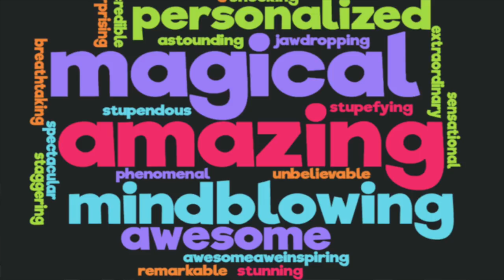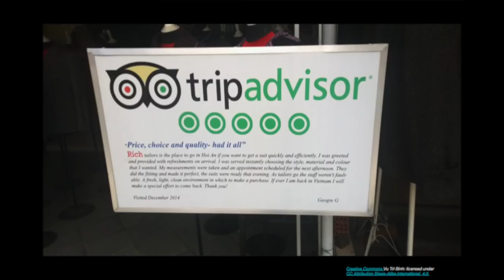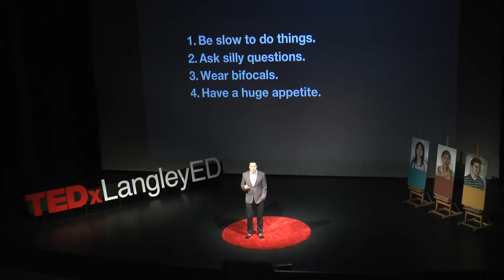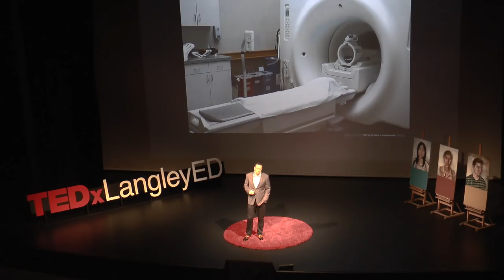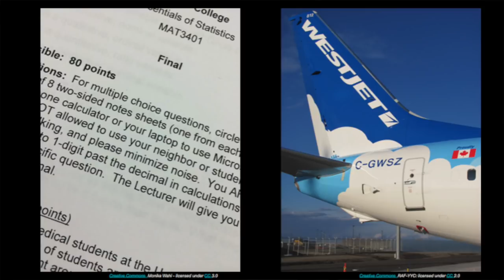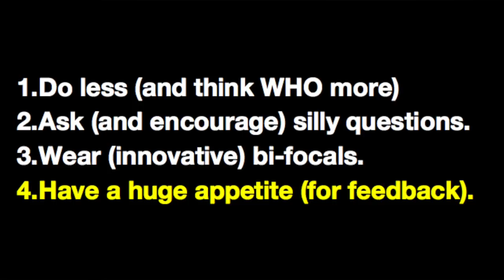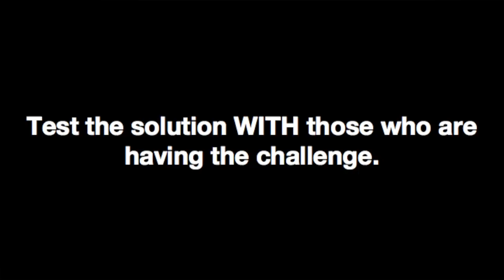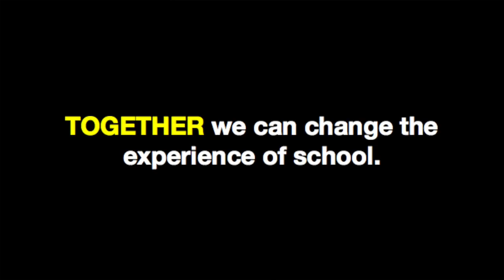Let's redesign the experience of school | Cale Birk | TEDxLangleyED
Each day students, teachers and parents in our school communities have dozens of experiences with our schools. From the classroom to the photocopy room, from the website to the front office, our community of learners has countless points of interaction with our schools. But what are they feeling about these experiences, and more importantly, how do we know? How often do we ask the students who are sitting in front of us in our classrooms, the teachers gathered in our faculty meetings, and the parents who drop their students off in our parking lots each day about their experience with our schools? The answer is not nearly enough.
In this humorous, practical 18-minute talk, discover Learner-Centered Design, an educational change approach that embraces the school community as experts in learning experience design so that together, we can truly redesign the experience of school.  Cale Birk is a District Principal of Innovation in Kamloops, British Columbia, Canada, and is the co-author of 'Changing Change Using Learner-Centered Design'. He works with schools, districts, health care professionals and industry leaders in Canada, the United States, Australia and Asia to re-imagine their communities and workplaces as teams of learners and designers.  A former teacher and high school Principal, Cale uses the model of Learner-Centered Design (LCD) to help leaders create learning experiences that build efficacy and connections throughout their organizations. This talk was given at a TEDx event using the TED conference format but independently organized by a local community.